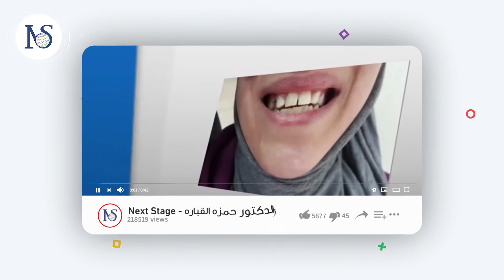Next Stage - Next Stage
Visit our YouTube channel and take a look on our amazing videos